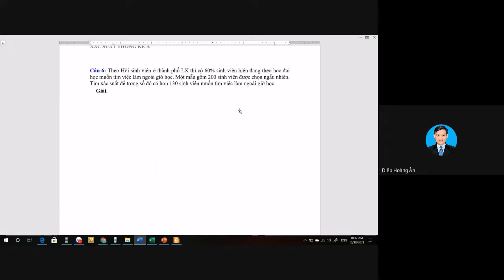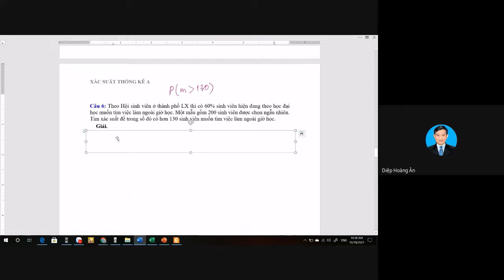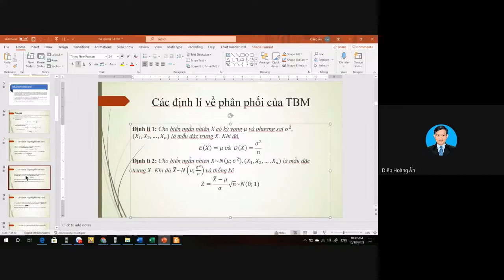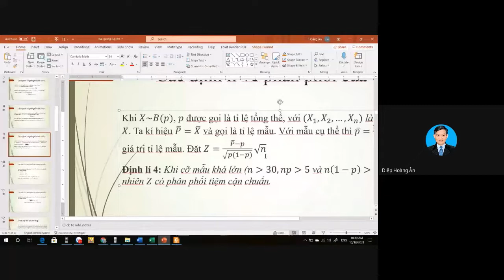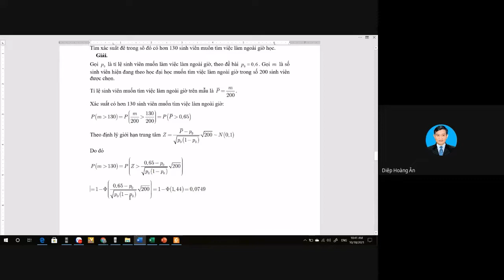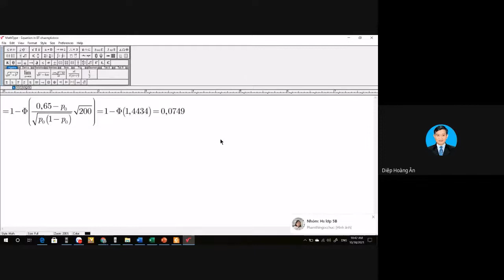Xác suất thống kê kinh tế - Buổi 7 - Giải BT chương 4 - Câu 6 (Phát lại)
Giải bài tập chương 4 - Câu 6